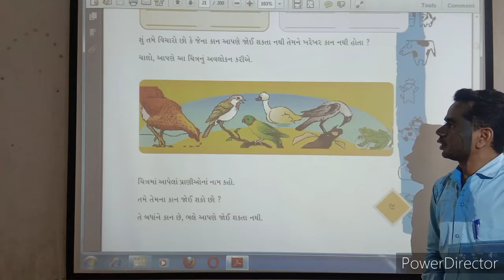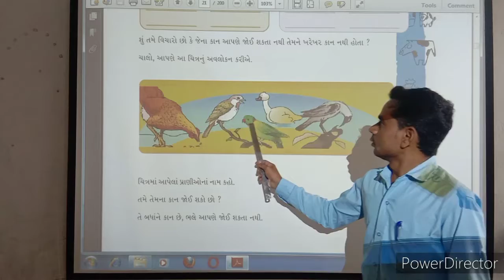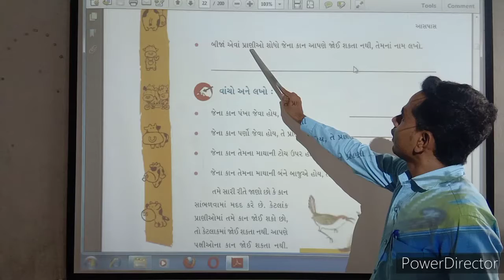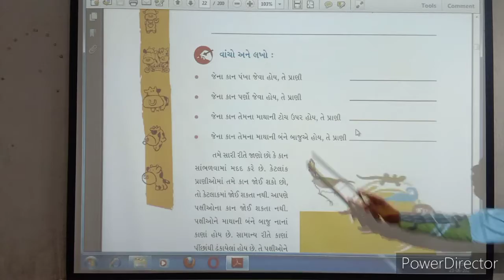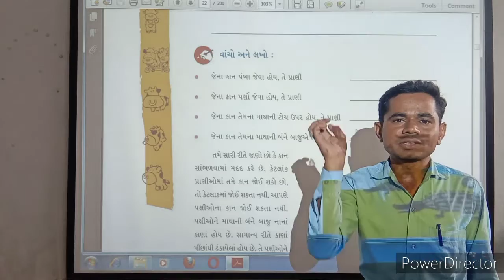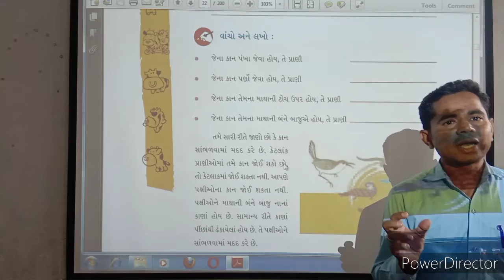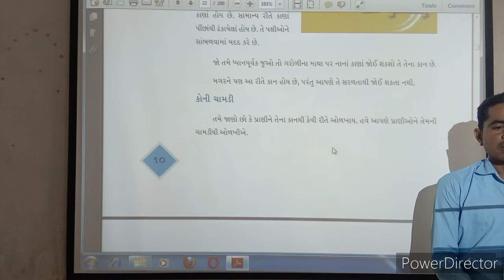Std 4 Asapas unit - 2 Kanthi Kan Part - 2 Jignesh sir Adarsh primary school Lakhtar